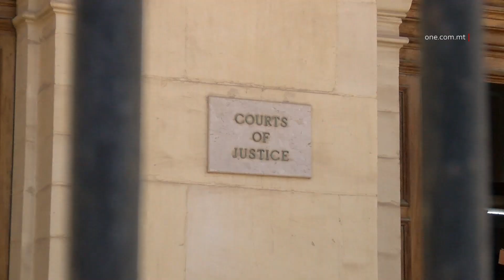RISTORANTI MARBUTA MAL-KAŻ TA’ DARREN DEBONO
ONE.COM.MT • Żewġ ristoranti tal-ħut li jinsabu fil-Belt u f’Marsaxlokk jidher li għandhom rabta mal-każ ta’ Darren Debono.

B’rabta ma’ dan it-Tlieta tressqu l-Qorti t-tifla tar-rispett ta’ Debono u eks uffiċjal għoli ta’ bank lokali, f’isem kumpaniji li jmexxu l-operat taż-żewġ ristoranti.

Huma qed jiċħdu l-akkużi miġjuba kontrihom

FILMAT: ARKIVJI

It-tifla tar-rispett tal-eks plejer tal-futbol Darren Debono tressqet il-Qorti nhar it-Tlieta flimkien ma’ eks uffiċjal għoli ta’ BNF Bank dwar allegat ħasil tal-flus minn traffikar tal-fjuwil.

Florinda Sultana ta’ 29 sena tressqet bħala eks direttur tal-kumpanija Nesvan LTD u MSI Catering LTD, u Albert Buttigieg bħala direttur ta’ Luzzu Catering LTD. Dawn il-kumpaniji għandhom ir-ristoranti Porticello u Capo Mulini. It-tnejn ċaħdu l-akkużi miġjuba kontrihom.

Il-Qorti semgħet kif iż-żewġ akkużati ġew arrestati tard is-sena li għaddiet, waqt li l-Pulizija kienet qed tinvestiga allegazzjonjiet ta’ traffikar tal-fjuwil li kien ilaħħaq it-tletin miljun ewro.

L-istess investigazzjonijiet kienu wasslu għall-arrest tal-eks plejers tal-futbol Darren Debono u Jeffrey Chetcuti, kif ukoll l-awditur Chris Baldacchino.

Dawn il-kumpaniji jidher li għandhom l-istess indirizz fis-Swieqi, u għandhom tranżazzjonijet bankarji simili.

Dan apparti li jaħdmu bl-istess awditur.

Fil-Qorti l-Ispettur James Turner qal li ż-żewġ ristoranti fil-Belt u f’Marsaxlokk, li t-tnejn jispeċjalizzaw fil-ħut, kellhom sistema ta’ ħlas li ma turix il-qligħ u l-infiq ta’ kuljum, u għaldaqstant tevita l-indħil mill-banek.

Instema’ wkoll kif Buttigieg allegatament kien jaqdi lil Debono meta kien għadu jaħdem il-bank, b’hekk Debono kellu l-mezzi biex jevita li jkun hemm traċċi tal-moviment tal-flus.

Waqt tfittxija li saret fid-dar ta’ Florinda Sultana fil-Mosta f’Novembru li għadda, il-Pulizija sabet €52,000 flus kontanti u dokumenti relatati mal-bejgħ minn erba’ ristoranti.

Hawnhekk jidher li Sultana ma tatx informazzjoni lill-Pulizija, u ġiet mistoqsija wkoll  dwar l-akkwist tal-karozza privata tagħha, Audi A1, li għaliha ma nstabux tranżazzjonijiet bankarji.

L-Ispettur Danilo Francalanca mit-Taqsima għall-Kontra l-Ħasil tal-Flus ippreżenta tliet kaxxi fil-Qorti li fihom kien hemm ħwejjeġ ta’ valur li ġew elevati mid-dar ta’ Sultana.

Wara tfittxija separata li saret fid-dar ta’ Buttigieg, il-Pulizija elevaw dokumenti oħra kif ukoll xi apparat elettroniku mir-ristorant Capo Mulini u żewġ garaxxijiet f’Marsaxlokk.

Jidher ukoll li meta mistoqsi, Buttigieg ma spjegax kif negozju li suppost kien qed jaffaċċja xi sfidi, xorta rnexxielu jirreġistra qligħ ta’ miljun ewro.

Hawnhekk qamu wkoll domandi dwar xogħlijiet ta’ rinovar fir-ristoranti, u l-involviment ta’ Spiridione Goodlip, li allegatament ħa struzzjonijiet mingħand Debono.

Il-Maġistrat Donatella Frendo Dimech ikkonfetmat li l-assi tal-akkużati se jiġu friżati, u kkonfermat ordni tal-Qorti Kriminali biex ir-ristoranti msemmija jibqgħu għaddejin taħt superviżjoni.

Il-Qorti appuntant ukoll espert fit-teknoloġija biex janalizza l-apparat elettroniku li ġie elevat.